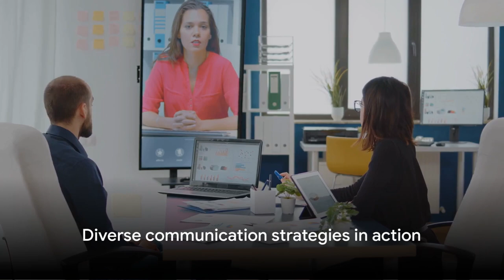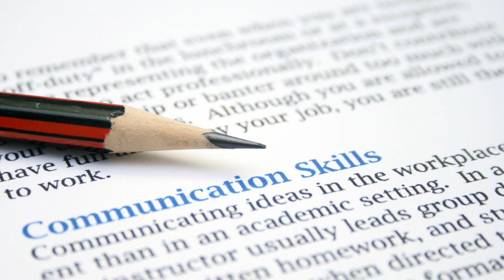Case Studies to Help Overcome Communication Barriers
Three case studies to help you overcome Communication Barriers in professional, technological, and personal situations